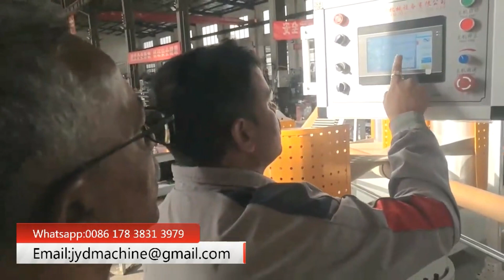Paper Tube Making Machine Factory Welcomes Indian Business Partners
In this video, we warmly welcome our esteemed Indian business partners to our state-of-the-art paper tube making machine factory. 🤝 During their visit, we showcased our advanced production lines, cutting-edge technology, and the precision craftsmanship behind our high-quality machines. 🏭

✨ Highlights of the Visit:

Comprehensive factory tour to explore our production process.
Live demonstrations of our efficient paper tube making machines.
Product discussions and customized solutions for the Indian market.
We are dedicated to fostering strong global partnerships and delivering innovative solutions for all your paper tube production needs.